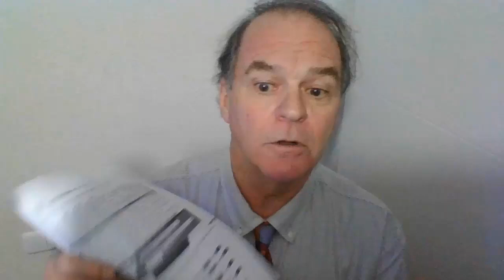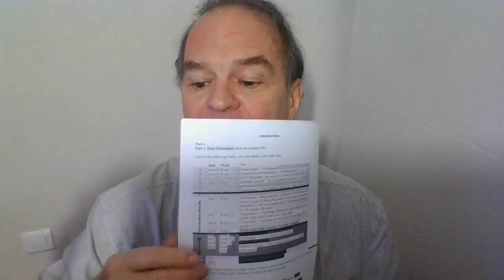Lecture to accompany Public Speaking Syllabus in 2023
This is the course intro lecture -- please follow along with Moodle syllabus.